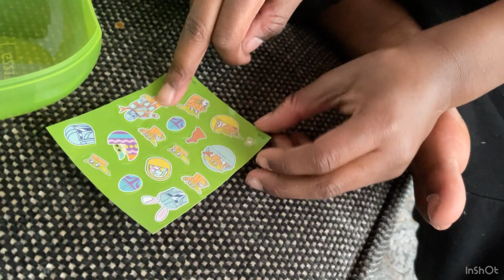Happy Easter! Let’s unbox some Easter Eggs with Jacob! educational for Kids